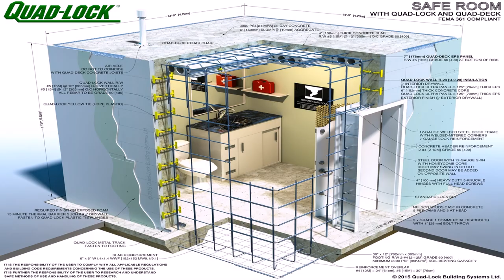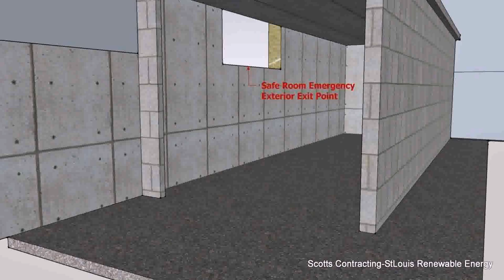House Plans With Hidden Basement (see description) (see description)